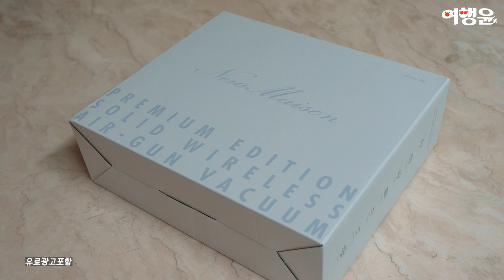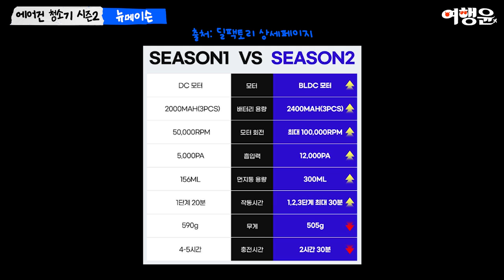뉴메이슨 밀당 에어건 청소기 시즌2